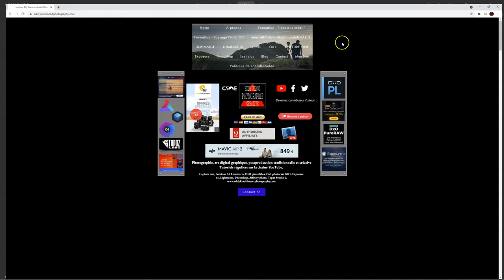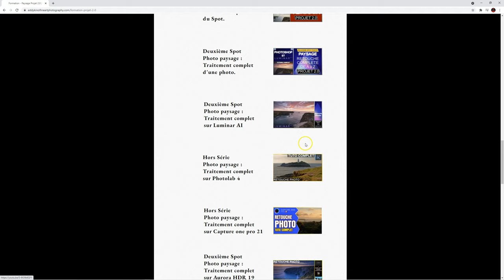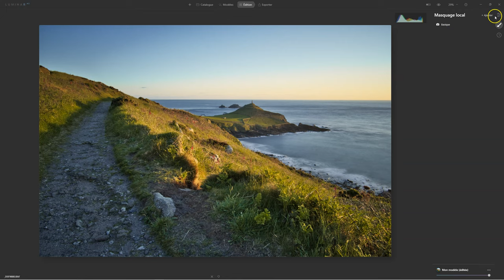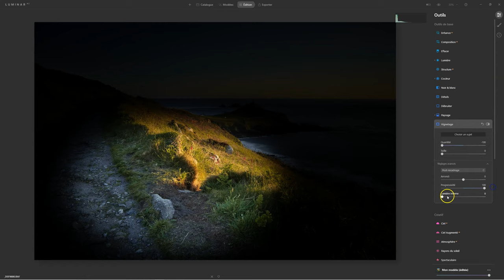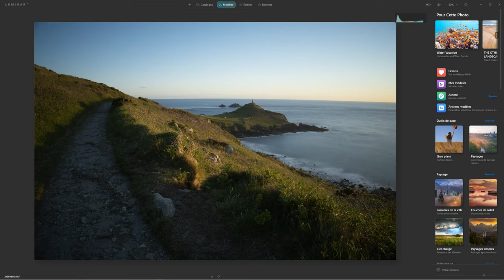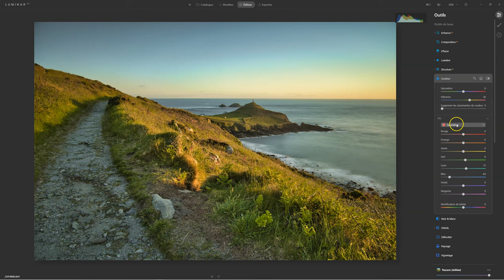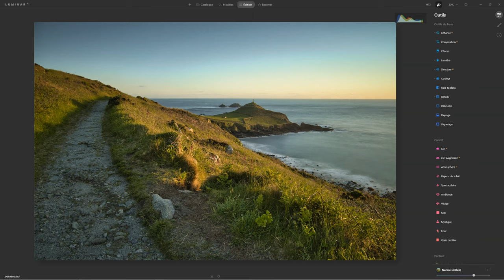Retouche LUMINAR AI Levez le pied sur vos RETOUCHES PHOTOS Dossier complet | Tutoriels Eddy Kinol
BONUS pour ceux qui possèdent Luminar AI : vous avez des promos sur des packs pour Luminar AI, sur Aurora HDR 19 et sur Luminar X
Retouche LUMINAR AI Levez le pied sur vos RETOUCHES PHOTOS Dossier complet | Tutoriels Eddy Kinol est UN DOSSIER spécial sur la retouche photo sur Luminar AI 1.4

Merci ;-)

* Si vous voulez en savoir plus sur cet endroit du coucher de soleil, suivez le Vog d'expédition que j'avais fait avant de réaliser ce le second vlog et les photos de ce coucher de soleil

Chapitres :

0:00 Introduction SkylumFR Luminar AI 1.4
1:40 Mise en place fichier Raw Luminar AI 1.4
2:14 Développement classiaue Luminar AI 1.4
6:51 le développement créatif Luminar AI 1.4
17:33 Les modèles Luminar AI 1.4
20:09 Conclusion Dossier retouche Luminar AI 1.4